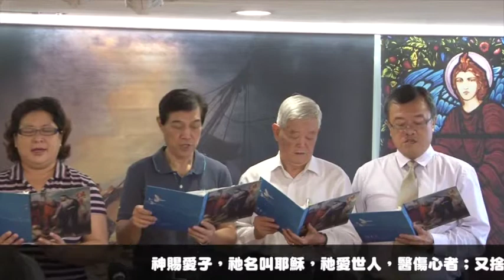傳愛之家獻詩-因祂活著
1.神賜愛子，祂名叫耶穌，祂愛世人，醫傷心者；
 又捨生命，使我罪得赦，但那空墳卻能證明，救主活著。
2.何等甘甜，靠耶穌基督，他帶給我，滿足喜樂；
 更覺安慰，乃是我確信，我能面對未來坎坷，因主活著。
3.我有一天，會渡生命河，人生苦難，一一攻克；
 藉主耶穌，戰勝了死亡，我將看到祂榮耀光，見祂活著。
副歌：因祂活著，我能面對明天；因祂活著，不再懼怕。
      我深知道祂掌管明天，生命充滿了希望，只因祂活著。